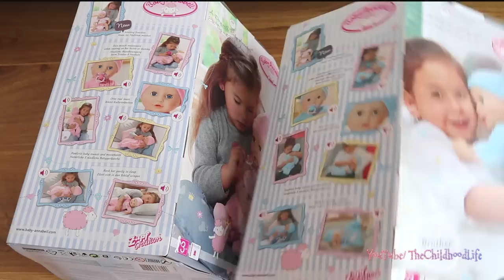New Baby Annabell & Baby Annabell Brother Doll plus Baby Doll Carrier and Travel Seat Nursery Toys